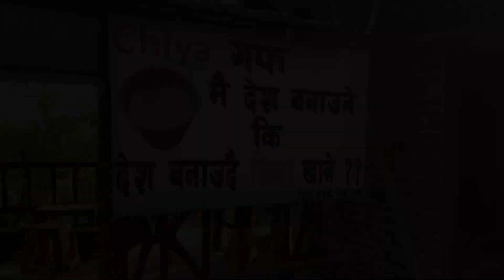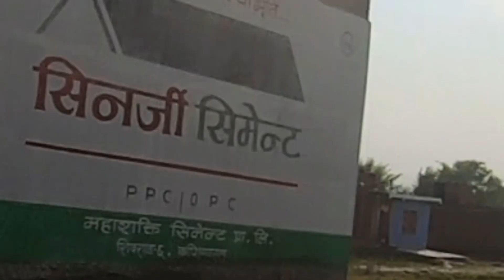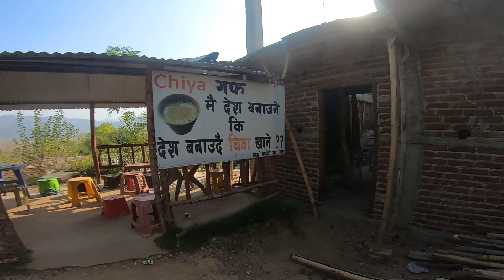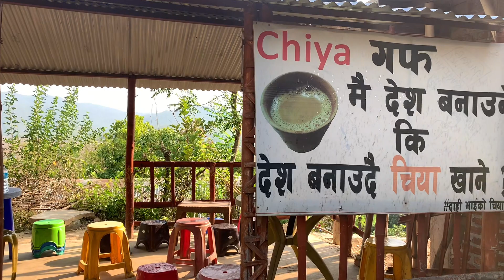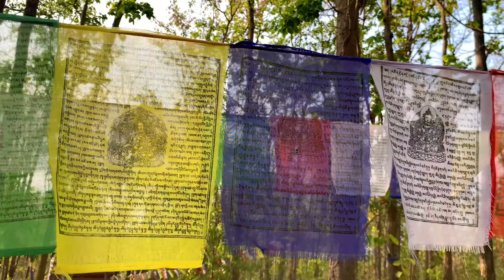Kankrebihar Surkhet ma Kta haru sanga chahalpahal handai 😆 || Historical Kankrebihar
Watch My Previous Videos ⬇️
Here are they

So guys, If you are New in My Channel.